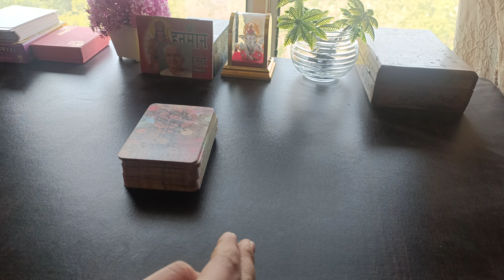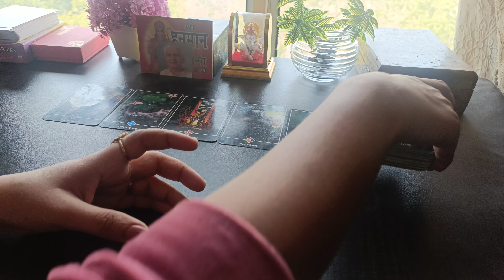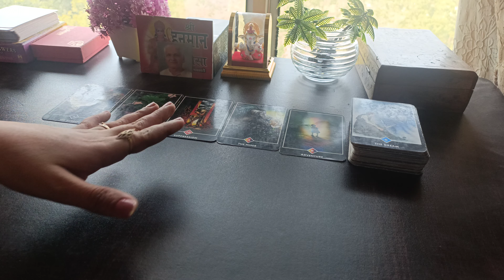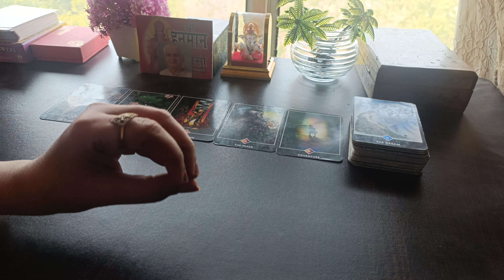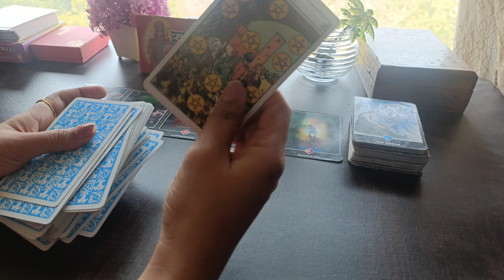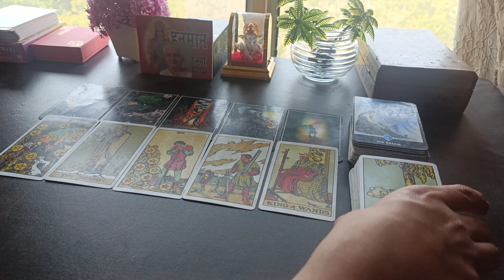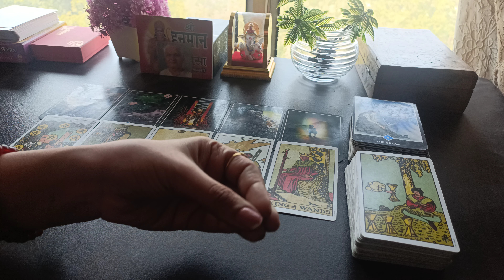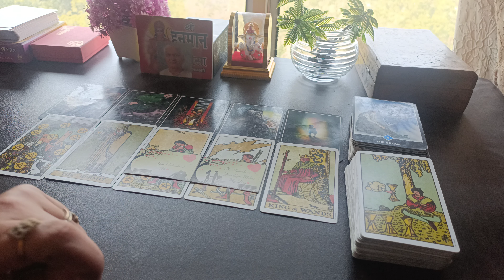RIGHT NOW 💘 Current Feelings of your Crush| 100% Accurate Timeless Tarot Reading in Hindi